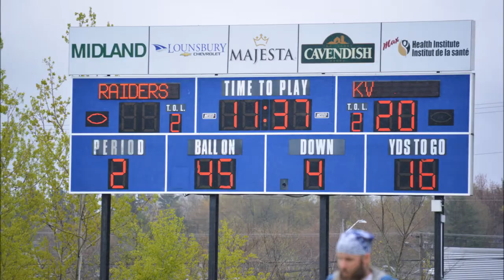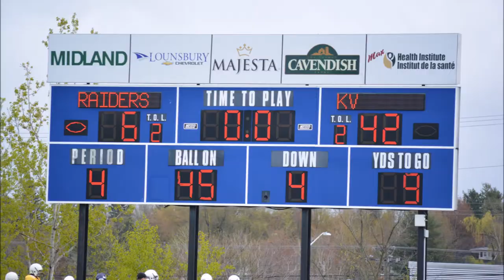KV Raiders vs Moncton